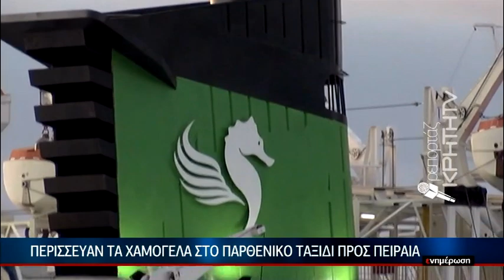ΕΙΔΗΣΕΙΣ | Χαράς ευαγγέλια χθες στο Ρέθυμνο μετά από 7 χρόνια ναυτικού αποκλεισμού